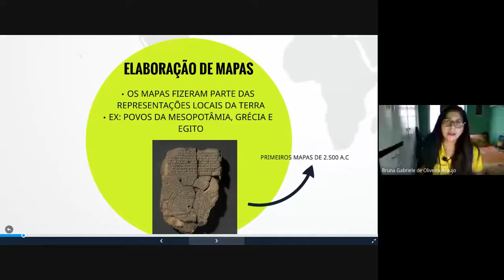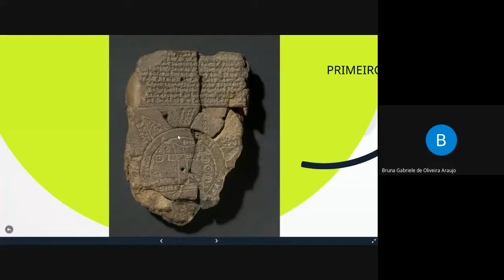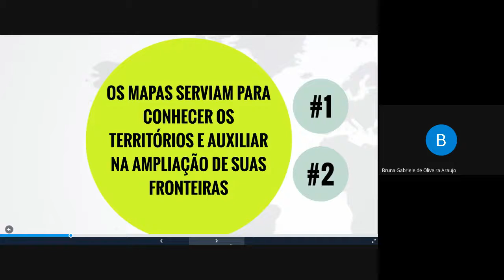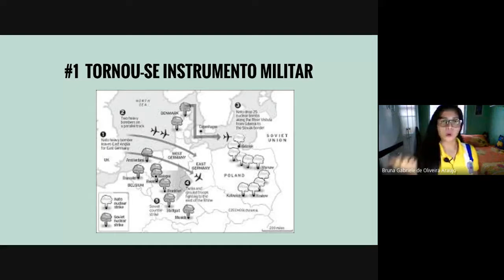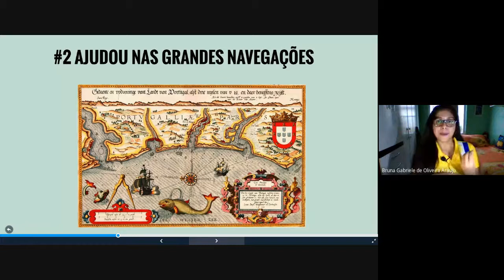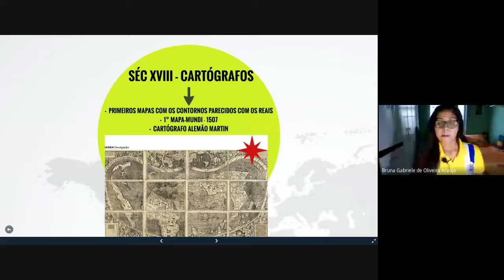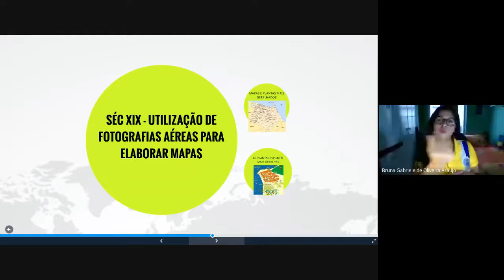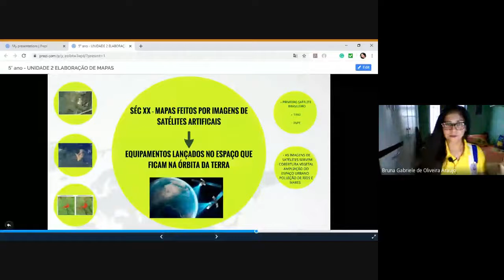5° ANO UNIDADE 2 ELABORAÇÃO DE MAPAS PARTE 1- PROFESSORA BRUNA